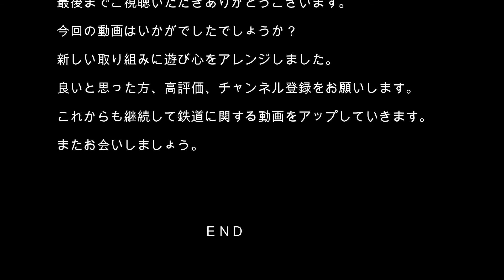【鉄道】No100 大阪メトロ 御堂筋線 最新車両30000系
大阪メトロ 御堂筋線の最新車両30000系をスローモーションで撮影して、様々なエフェクトをつけ編集しました。最新車両30000系の光輝く車両をお楽しみください。